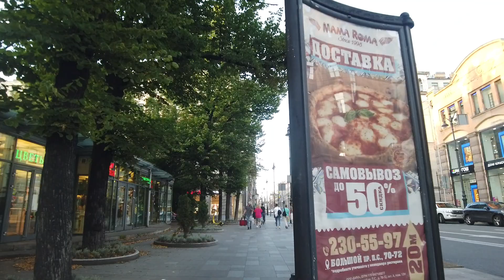SAINT PETERSBURG, Bolshoy Prospekt (Petrogradskyi side)